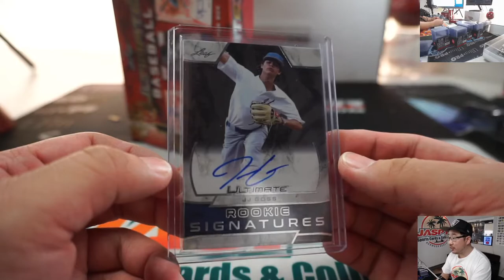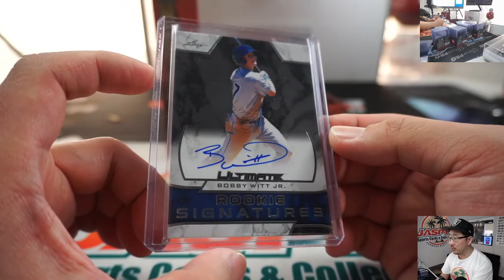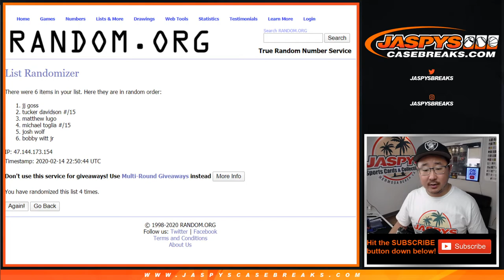Fr, 02.14.20 || 1Box RH #5 || 2019 Leaf Ultimate Draft Baseball (MLB)